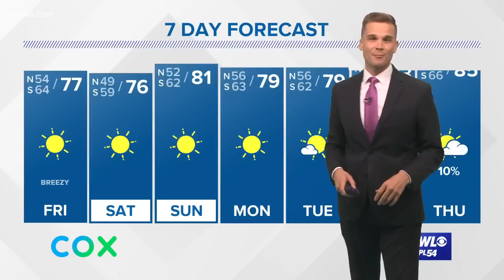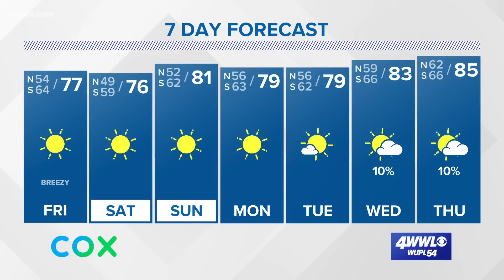Thursday night tropical update: Two tropical waves to keep an eye on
A tropical wave (Invest 91L) is getting better organized as it moves across the west-central Caribbean. It is expected to develop into a large area of low pressure in the NW Caribbean as it interacts with a cold front that is located in the southern Gulf of Mexico. Conditions will be favorable for development into a tropical depression this weekend as the system meanders in the NW Caribbean. NHC is giving this system a high chance to develop. Forecast models show it will move slowly WNW toward the Yucatan Peninsula and will likely cross it early next week putting it into the Bay of Campeche or southern Gulf of Mexico next week.